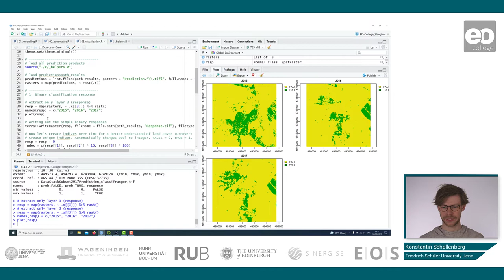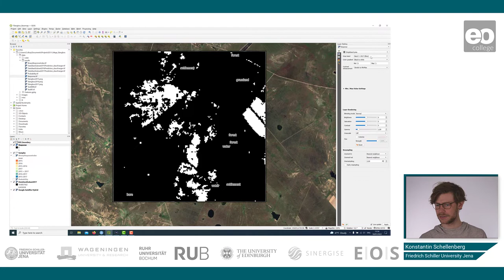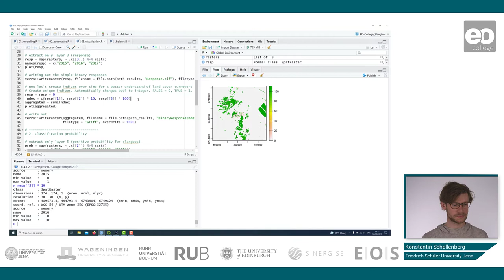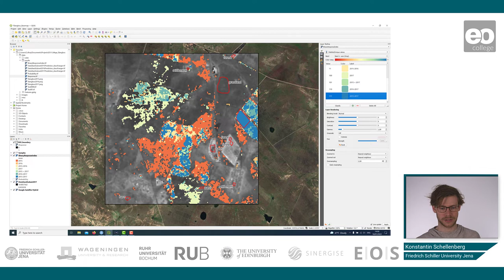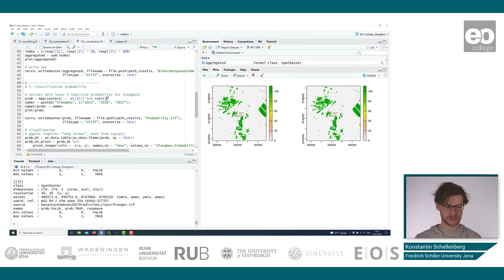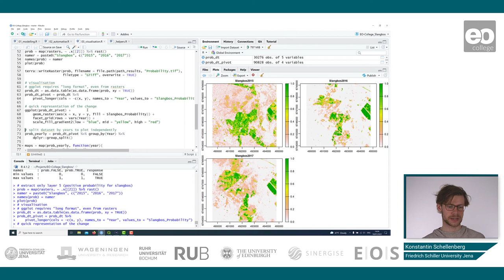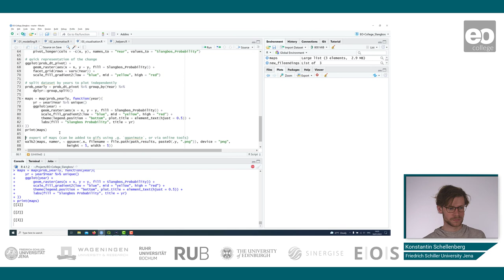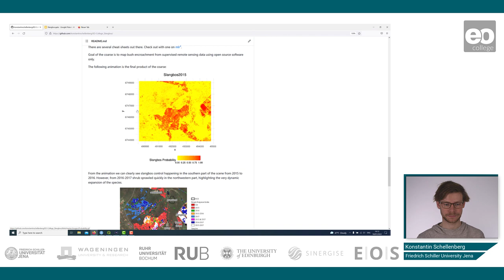Slangbos Mapping - Slangbos Mapping Tutorial 3/3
Konstantin Schellenberg guides you through the third part of the practical to map the extent of slangbos vegetation using multi-temporal remote sensing data.